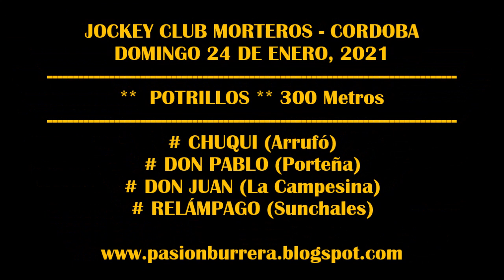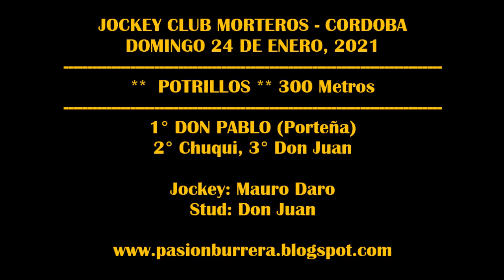DON PABLO, Jockey Club Morteros (24-01-2021)